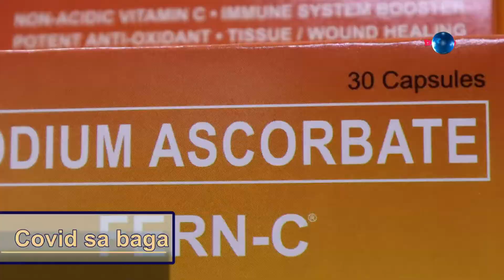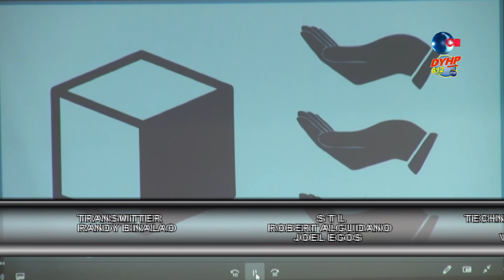SAYRI 47 NOVEMBER 6, 2020